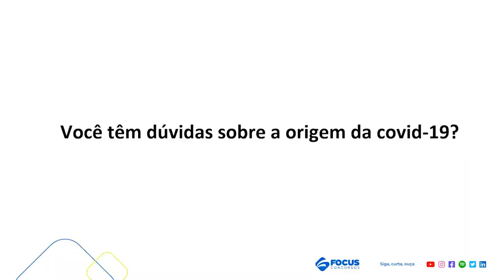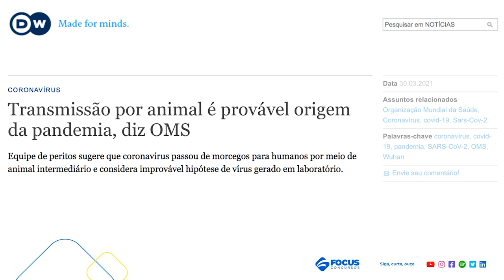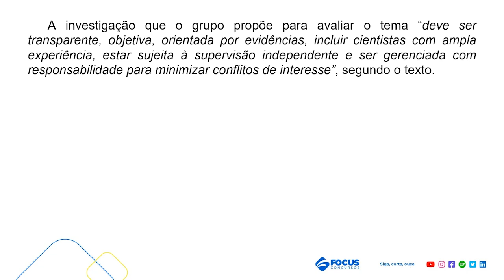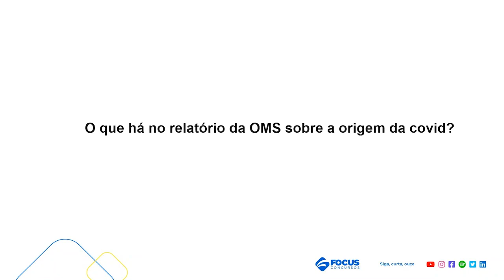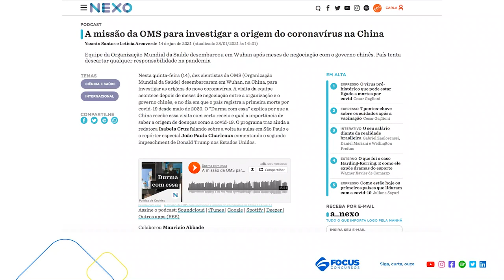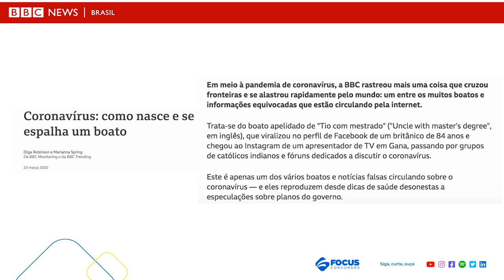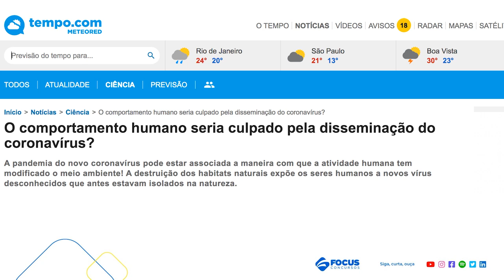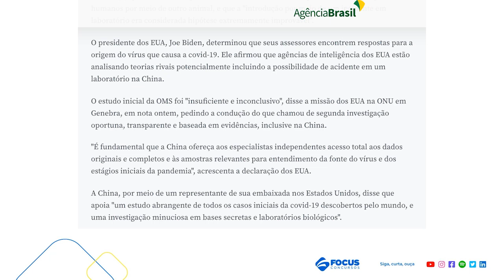Atualidades para Concursos: Você tem Dúvidas Sobre a Origem da Covid-19?